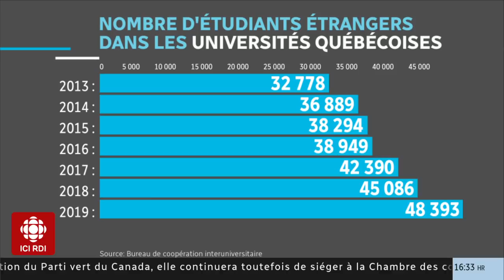Moins d'étudiants étrangers au Québec ?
Le resserrement des règles par le gouvernement de François Legault pourrait affecter le recrutement d'étudiants étrangers. Entrevue avec Hugo Cyr, doyen de la Faculté de science politique et de droit de l'Université du Québec à Montréal.